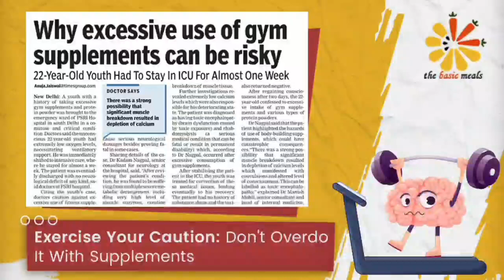No Shortcuts to Fitness,Supplement Overuse Can be Risky | Dietitian Anuradha Sharma |The Basic Meals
Supplements have become a popular addition to many health and fitness routines, especially for those who frequent the gym. However, while supplements can offer some benefits, they can also be very dangerous for your health if not used correctly.

Many supplements are unregulated and do not go through rigorous testing to ensure their safety or effectiveness. They often contain high levels of caffeine, artificial sweeteners and other additives that can have negative side effects on the body.

To maintain a healthy lifestyle, it is essential to seek advice from a certified nutritionist before incorporating any supplements into your routine. A qualified professional will be able to evaluate your dietary needs and recommend the best options for your body type and fitness goals.
They may also advise you on how best to incorporate supplements into your diet without causing harm.